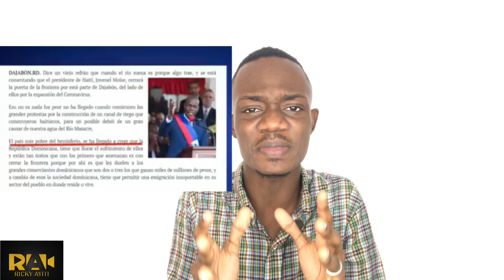AYITI PRAL FÈMEN FONTYÈ LI AK SEN DOMENG?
Otorite Ayisyen yo ap etidye posibilite pou yo ta fèmen fontyè ki separe Ayiti ak Sen Domen nan Dajabon akoz ka kowonaviris yo ap ogmante nan peyi an bagay yo konplike

SI SE PREMYE FWA OU VIZITE CHANEL LA
RICKY AYITI SE YON PLATFOM NOU KREYE POU NOU KAPAB
MOTIVEW, ORYANTEW AK ENFOMEW
PA NEGLIJE ABONE AK CHANEL LA POUW KAPAB TOUJOU RETE KONEKTE AK NOU !

👀NOU SE JEW KOTE PYEW PAKA RIVE👣